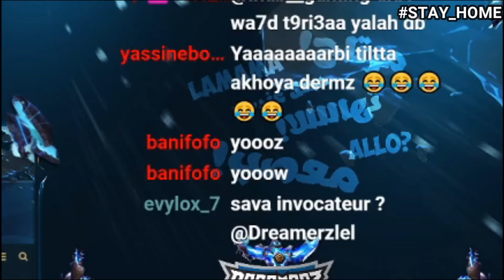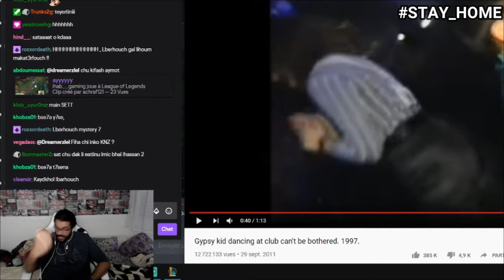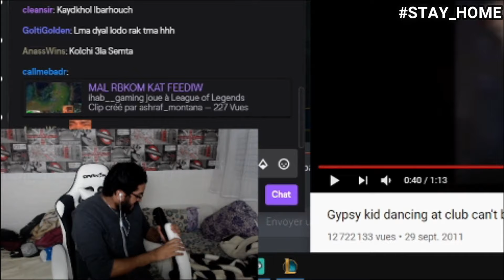Moroccan Streamers Highlights #14 - Stay At Home and enjoy